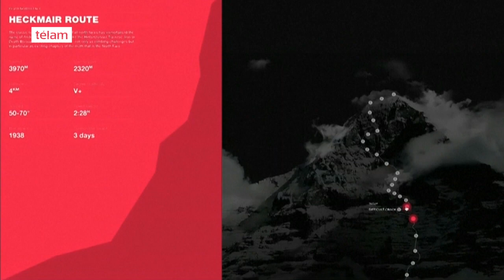La cima del Evererst será posible para todos a través de una realidad virtual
Un grupo independiente multimedia anunció la creción pór primera vez, de un documento multimedia en 360 grados que revoluciona el mundo de la cartografía digital.
Se trata del Mammut Sports Group que logró registrar la vía de escalada sur del Monte Everest, que comienza en el campo base de Nepal hasta el "techo del mundo", documentada en 360 mediante videos y fotos de alta definición
La iniciativa ofrece vistas omnidireccionales del Everest a millones de personas en todo el mundo con grabaciones tridimensionales únicas. Mammut envió un equipo de sherpas y fotógrafos que trabajador durante la escalada para documentar el proyecto."La idea básica es llevar el concepto de Google Street View a las montañas más bellas de este planeta, y de ese modo crear una nueva forma de documentación de estas vías de escalada", dijeron los responsables crdativ os del grupó
"Comenzamos el proyecto en 2014 con la subida icónica de la cara norte del Eiger y Matterhorn, y desde entonces hemos añadido muchas nuevas rutas, algunas de ellas con los atletas y otras con nuestros propios colaboradores", agregaron.Mammut dice que esto es también un homenaje a los primeros escaladores Edmund Hillary y Tensing Norgay que optaron por esa ruta en 1953. La recompensa es la vista desde el punto más alto en la tierra - una altitud de más de 8800 metros.